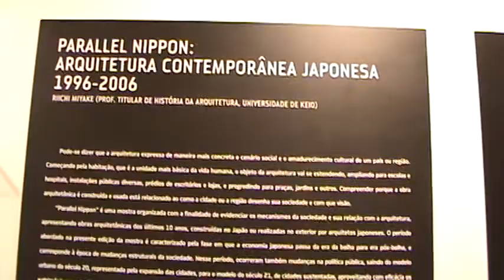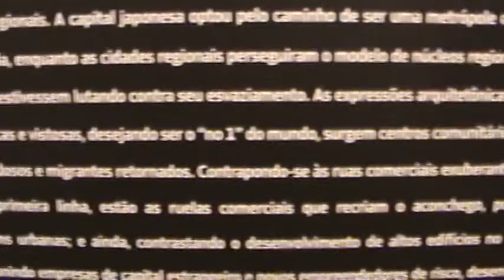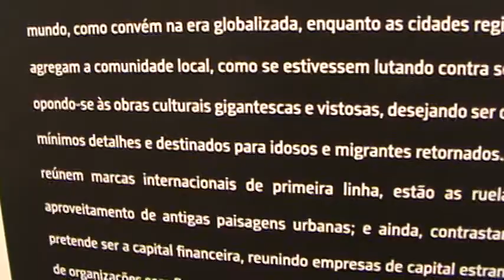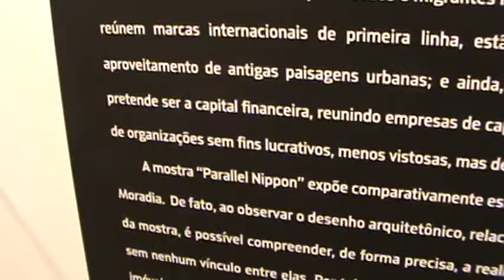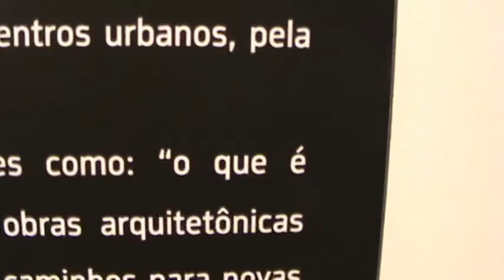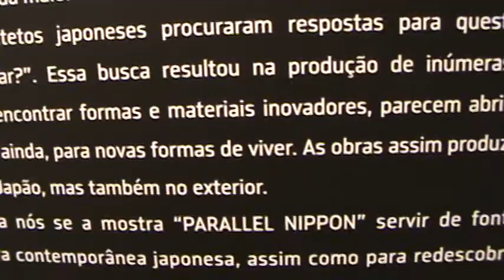Parallel Nippon Exp. Mem. de CBA.MPG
Memorial abriga exposição sobre arquitetura japonesa
O Consulado Geral do Japão em Curitiba, a Fundação Japão e a Fundação Cultural de Curitiba promovem a exposição "Parallel Nippon - Arquitetura Contemporânea Japonesa 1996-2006", de 29 de maio a 20 de junho, no Memorial de Curitiba. A mostra é dividida em quatro ciclos distintos: Cidade - o centro e a periferia, Vida - do nascimento ao funeral, Cultura - o meio ambiente, a informação e as artes, e Moradia - adaptação ou afastamento.

A exposição tem como objetivo fazer um registro fiel da produção arquitetônica do Japão num período de 10 anos, durante o qual foram geradas novas formas de valor, através de aperfeiçoamento do design adaptado à evolução das exigências dos tempos. Reunindo um time dos melhores arquitetos como Shigueru Ban, Tadao Ando, escritório SANAA (dupla Kazuyo Sejima e Ryue Nishizawa) - vencedor do Pritzker Prize 2010, Jun Aoki, Yoshio Taniguchi, Toyo Ito, Tomoyuki Utsumi, e ainda os suíços Herzog & de Meuron, a mostra revela um período particular da sociedade japonesa: mudanças econômicas e na política pública, adotando o modelo urbano do século XXI, de cidades sustentadas, aproveitando os patrimônios construídos ao longo dos anos e rumando para novas direções em busca da criação de novos valores.

Trata-se de uma exposição itinerante organizada pela Fundação Japão que teve a cooperação do Instituto de Aquitetura do Japão. A cidade de Porto Alegre abriu a exposição no Brasil, no dia 30 de abril de 2010. Após o período de permanência em Curitiba, a exposição seguirá para Rio de Janeiro, João Pessoa, Brasília, Belém, Manaus e São Paulo. Serão expostas 124 obras entre fotografias, maquetes e origamis arquitetônicos.

Serviço:

Exposição "Parallel Nippon - Arquitetura Contemporânea Japonesa 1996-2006"
Local: Memorial de Curitiba - R. Claudino dos Santos, 79 - Setor Histórico
Data: de 29 de maio a 20 de junho de 2010.
Horário: de terça a sexta-feira, das 9h às 12h e das 13h às 18h. Sábados e domingos e feriados  das 9h às 15h
Entrada franca